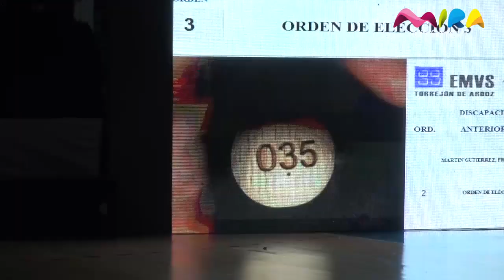Alegría y emoción en el sorteo de viviendas de Torrejón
Ya se puede consultar la lista de agraciados.